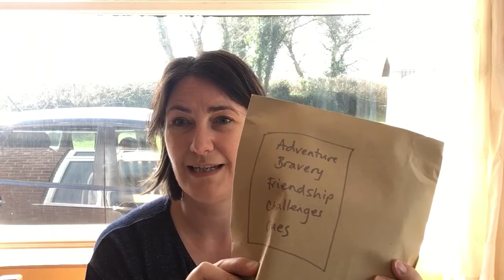Don’t Judge a Book by its Cover - creative writing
This task is inspired by a book shop in Sydney, Australia.  What book is in your brown paper package? Your key words are: adventure, bravery, friendship, challenge and clues.